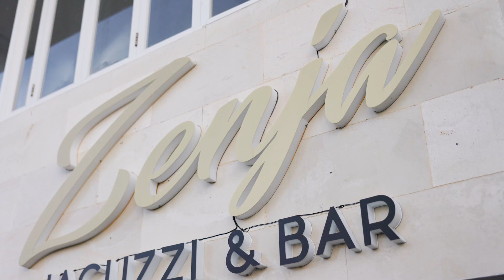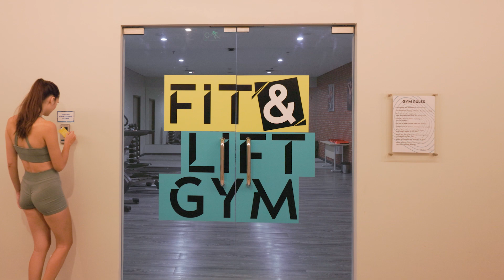Super Fun and Trendy Hotel "Solia Legian"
A Luxury Hotel Production
Photography and Videography Services